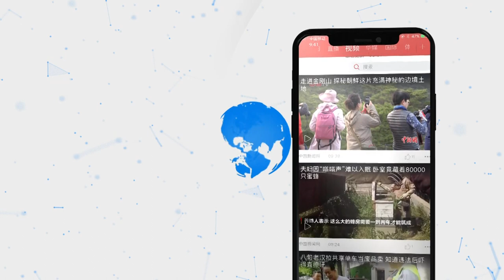孟加拉国两火车相撞已致16死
当地时间11月12日凌晨，孟加拉国东北部发生两列客运列车相撞事故。当地铁路警局负责人达斯表示，有12人当场死亡，另有多人受伤，随后又有4名伤者在医院不治身亡。孟加拉国总统哈米德对此事故表示震惊，他对遇难者家属表示了慰问，还要求当局加大对遇难者的帮助。